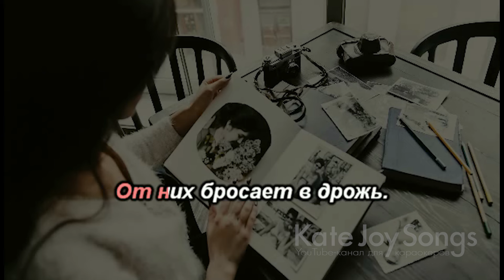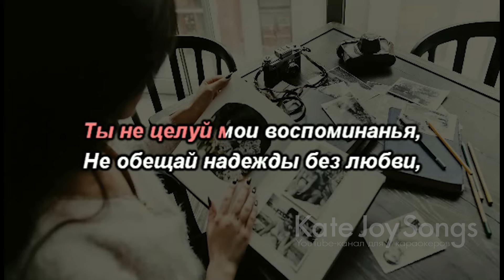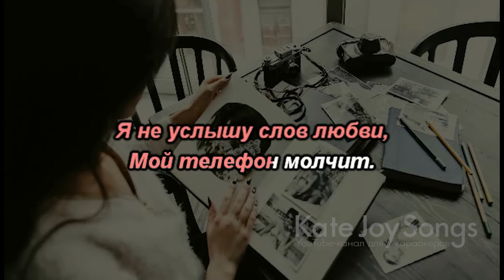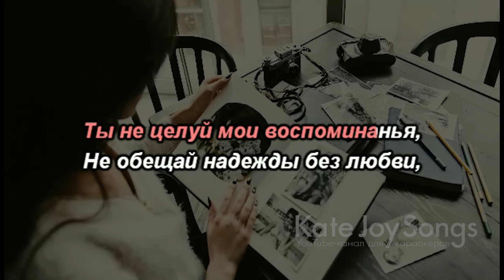П. Гагарина - Ты не целуй (текст на экране)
Караоке-версия песни "Ты не целуй" в исполнении П.Гагариной

Image in this clip / Изображение в этом видео:
Image by freepic.diller on Freepik
Музыка, текст, видео и изображение, использованные в данном видео, принадлежат их законным правообладателям. Я не владею ничем из этого. Видео сделано исключительно в развлекательных и познавательных целях.